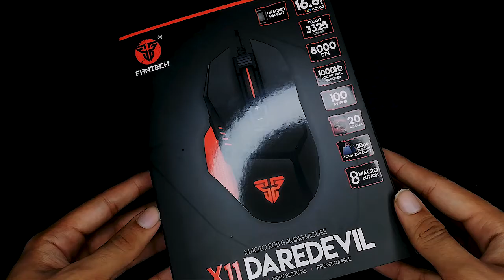FANTECH X11 DAREDEVIL GAMING MOUSE UNBOXING in Pakistan | Full Customizable with Software | in Urdu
To kasa ha phir Fantech X11 DAREDEVIL Gaming Mouse !!